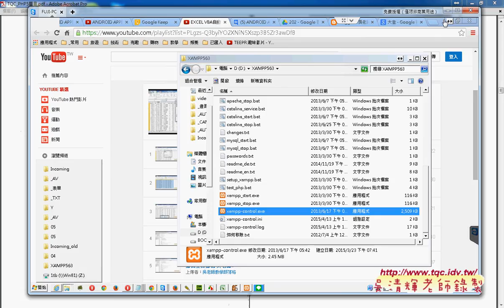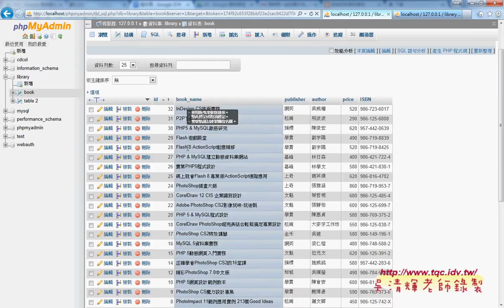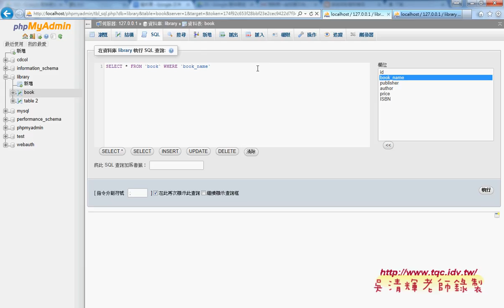04 如何在MYSQL中執行SQL語法